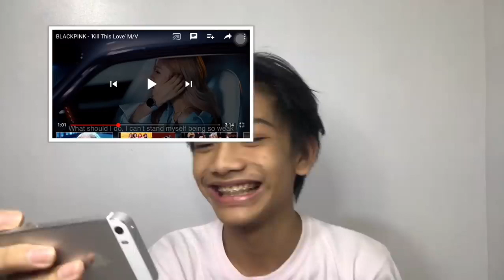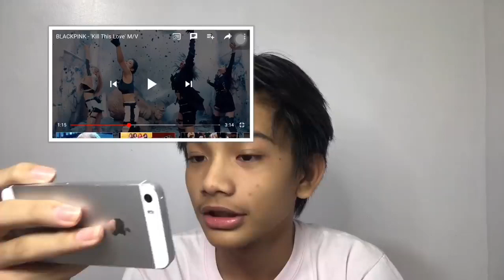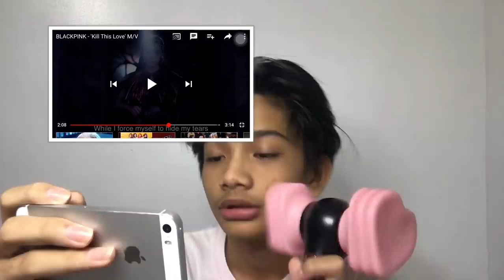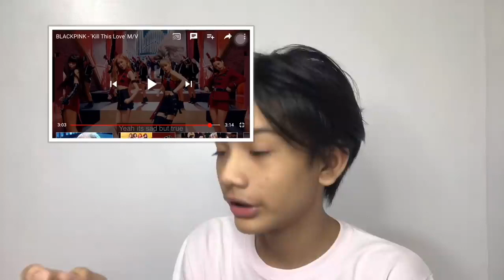BLACKPINK - 'Kill This Love' M/V | COMEBACK REACTION!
BLACKPINK - 'Kill This Love' M/V REACTION